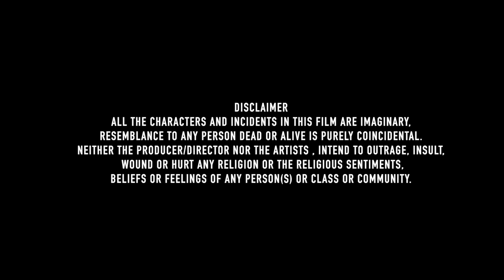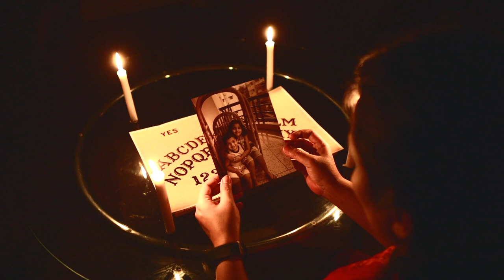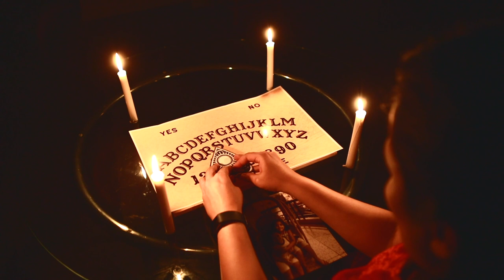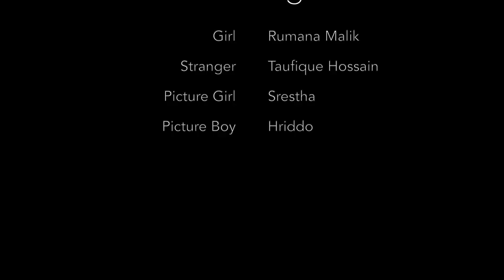Ouija Board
This video is about He is here